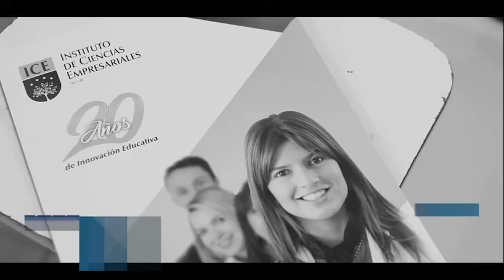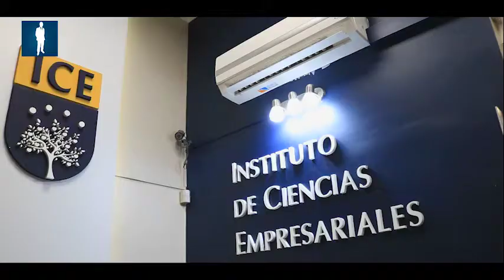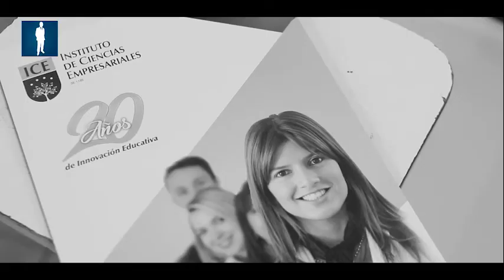CURSOS PROFESIONALES ICE 2020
Desde el área de Extensión Académica, el Instituto de Ciencias Empresariales ofrece formaciones, capacitaciones, cursos y diplomaturas profesionales y docentes, que son muy demandadas y alta inserción laboral.

El ICE, está comprometido en desarrollar competencias y habilidades de gestión que permitan la profesionalización y la adquisición de nuevas habilidades, técnicas y herramientas prácticas y efectivas para el crecimiento personal y laboral.

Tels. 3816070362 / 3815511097